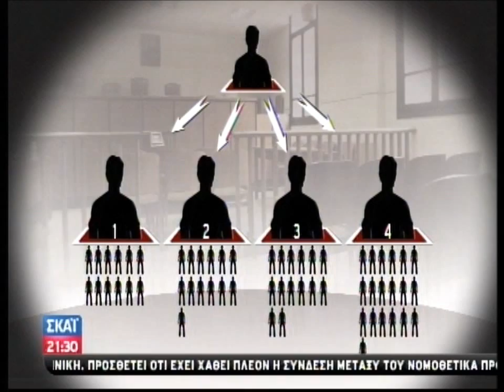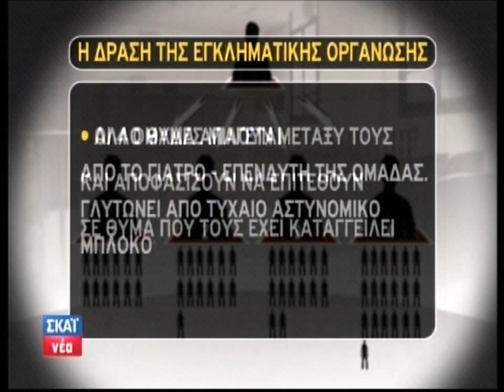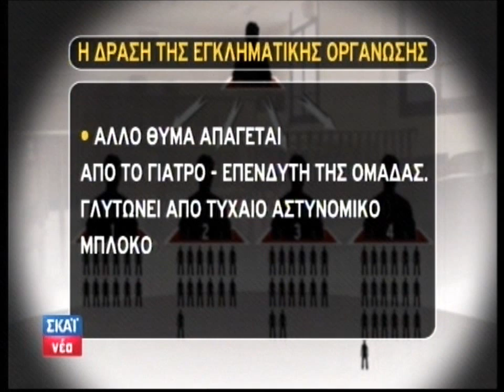53 συλλήψεις για συμμετοχή σε εγκληματική οργάνωση τοκογλύφων και εκβιαστών